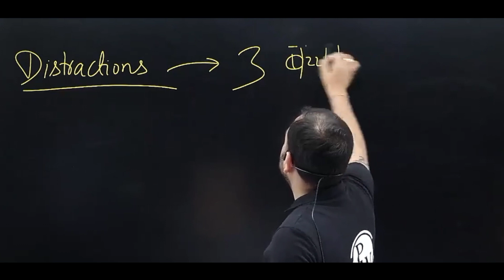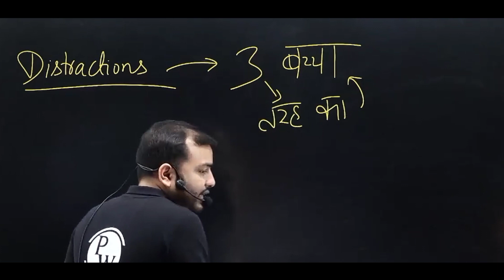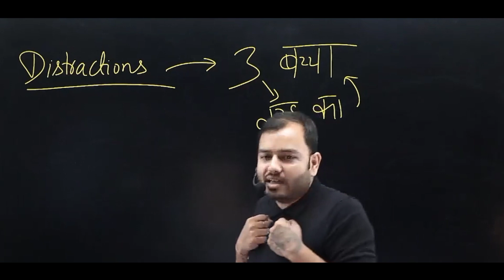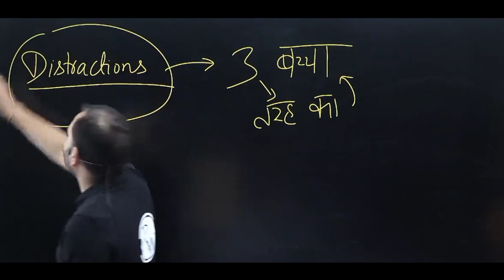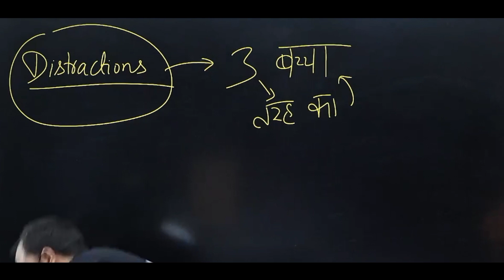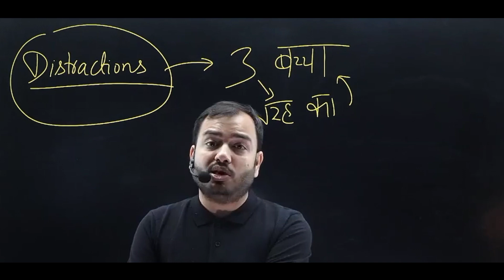तुम्हारा Selection नही हो सकता 🚫 || Struggle तो करना पड़ेगा 💯 || Study Motivation 🔥